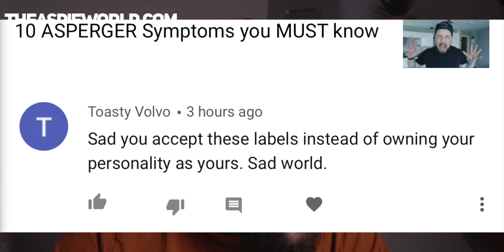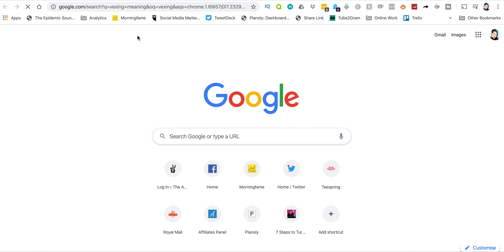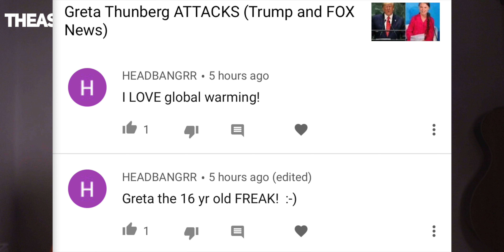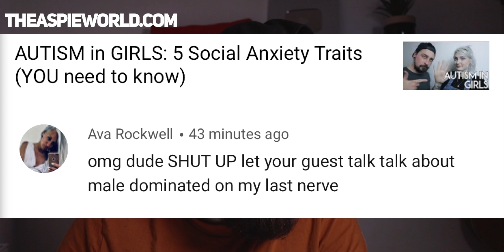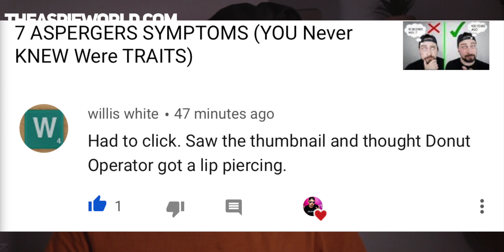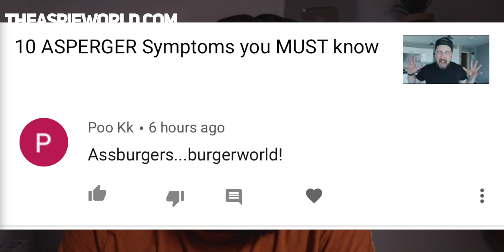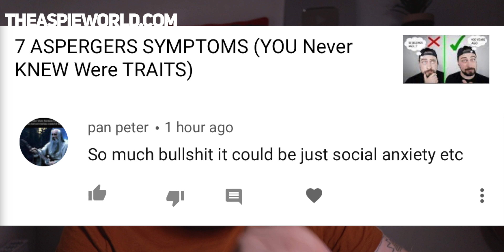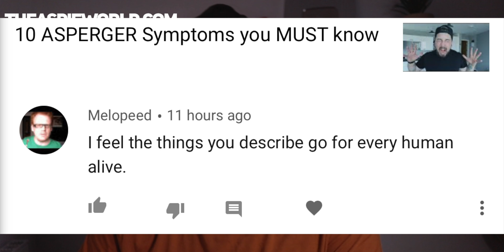Reading Out Odd Comments! (FUNNY!!)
Reading out funny youtube comments i get on my channel episode 3… Enjoy :).